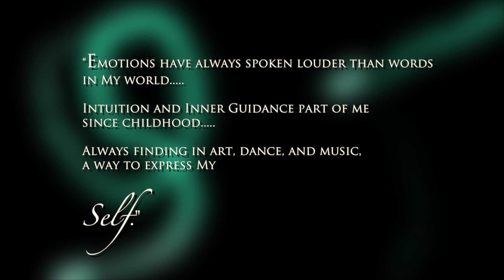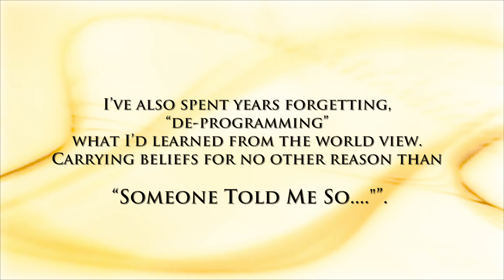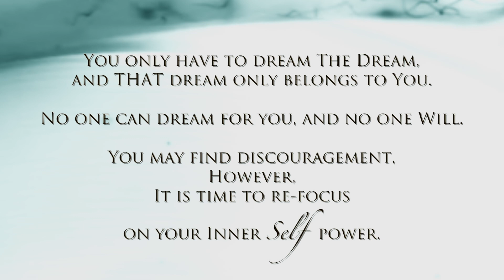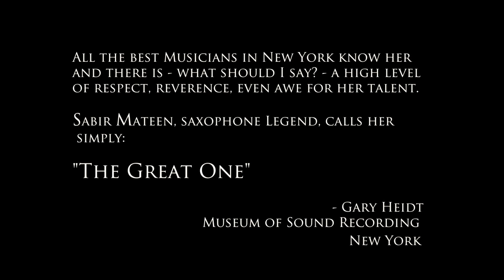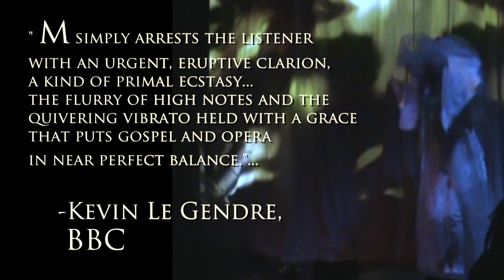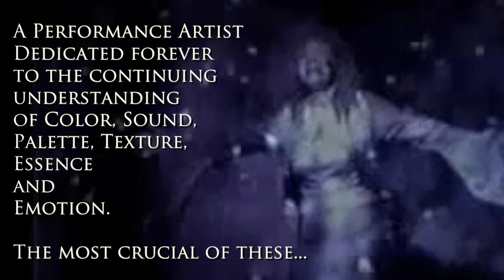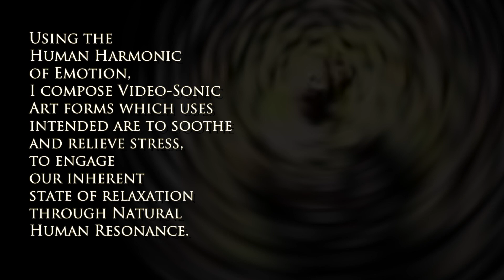Nahadr:-Marchese The LôM Project - "As One"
Laurence Marchese & Mem Nahadr have joined to collaborate on a project of infinite importance:   Healing through Sound.  "LoM:  Living Om Muse".  A collection of Soundscapes and Mantras for the soothing of the Mind.